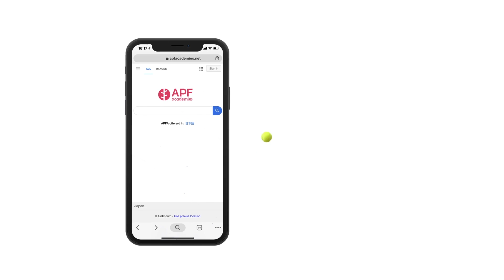【テニス】チャンスボールがビシッバシッ決まる！ 「高い打点で打つ」を徹底解説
打っても打ってもなかなか決まらない。理由は、最適なタイミング、球種を選択できていないから。今日は主にそのタイミングについての動画です。最適なタイミングでビシッバシッっとエースを連発して下さい！

■■■■■■【APF Academies：バンコクのインドアテニススクール】

■■■■■■【allout ZERO1, beat ：アジア諸国で開催されるテニスキャンプ】

■■■■■■【TENNIS IQ 書籍版のお知らせ】

★ 動画 ★